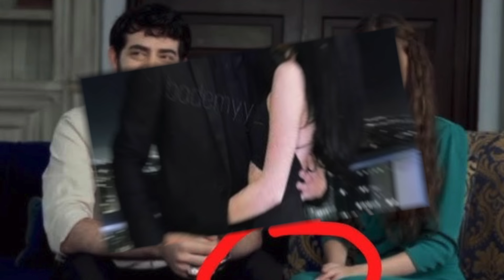¡La declaración de Yağmur en la ceremonia de premiación molestó a Barış..